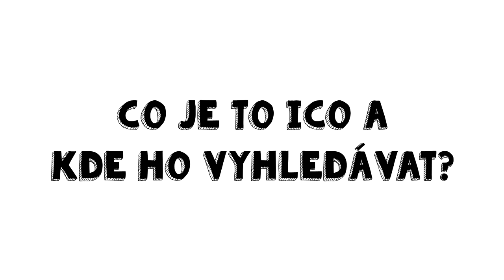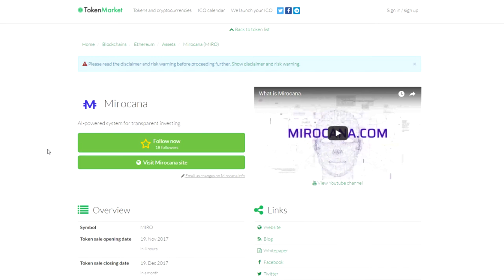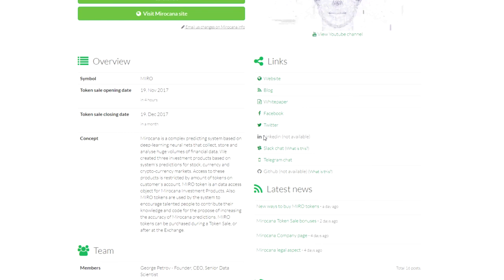Co je ICO a kde ho vyhledat / Kryptomeny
Co je ICO a kde ho vyhledat / Kryptomeny (Token).

ICO je zkratka anglických slov Initial Coin Offering, což se dá volně přeložit jako prvotní (veřejná) nabídka digitální měny. Je to první veřejný prodej digitální měny ještě před tím, než se tato měna dostane na burzy. Projekty založené na kryptoměnách se tímto snaží získat kapitál pro své další fungování.